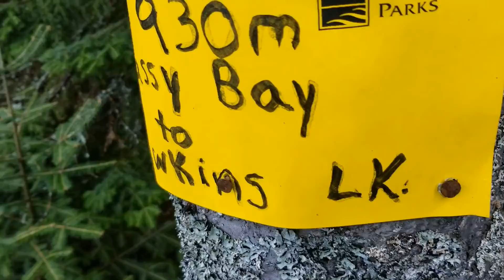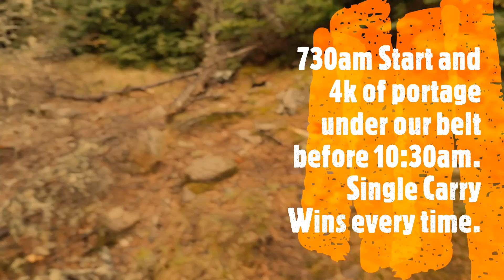Blind Date In Algonquin 5 day loop From Canoe to Opeongo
Join Me and My Mystery Partner on a 5 day trip to Algonquin. This is my 1st time paddling solo and we are prepared to do battle with blackflies and bad weather. We encounter no bugs - We get along amazing and the weather turns out to be awesome and I learn more than I ever though I would... We have more trips scheduled and I can't wait...correction on distance = just under 100k  (i was a little optimistic on the distance in the intro :)